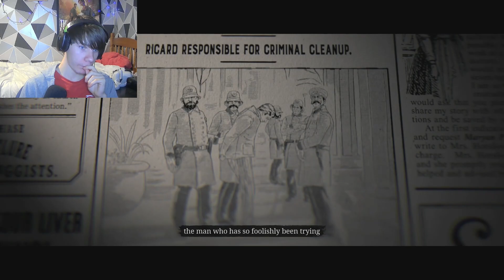Best in the West | Red Dead Online DMCmas Episode 6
I am the best cowboy in the world. Arthur Morgan ain't got shit on me.